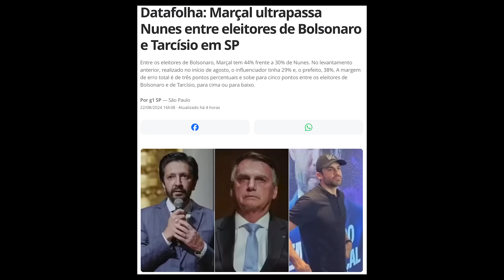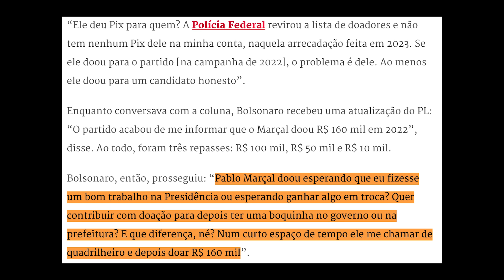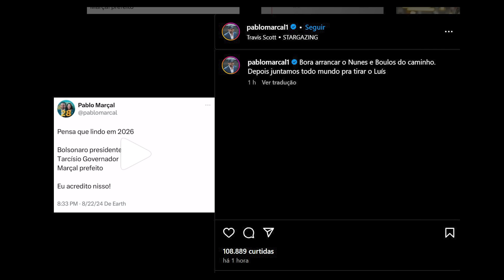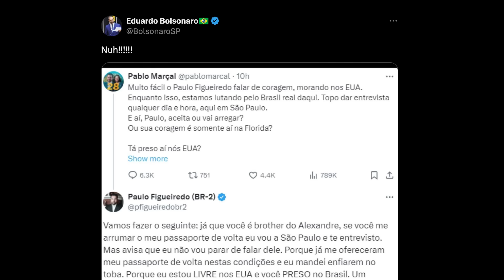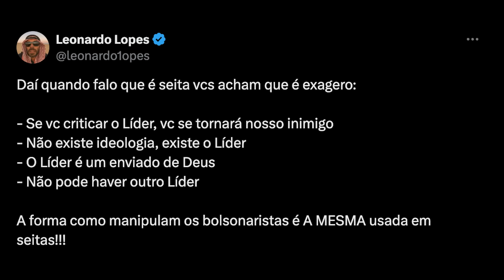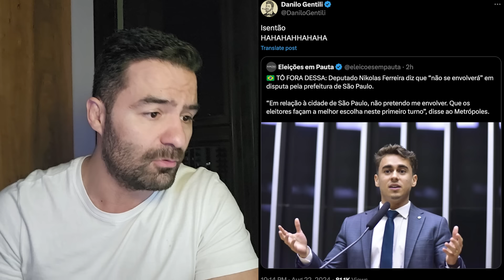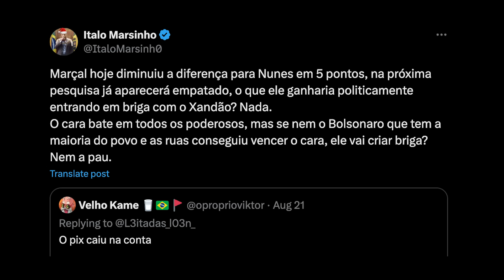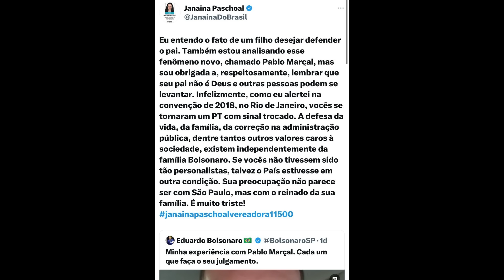BOLSONARO DESMASCARA MARÇAL - BRIGA NA DIREITA